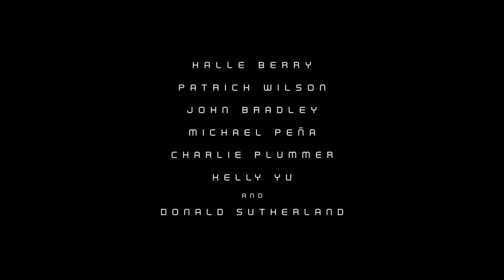Moonfal treiler 2022